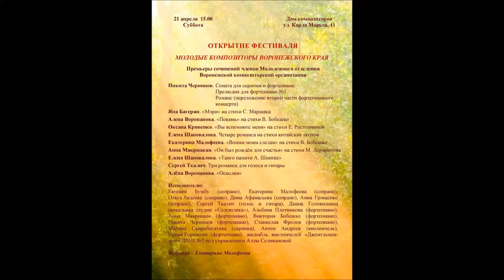Фестиваль "Молодые композиторы Воронежского Края" 21 апреля 2018